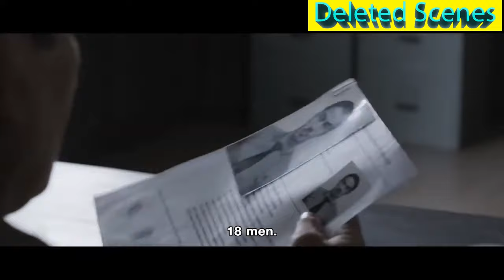[4K] EXTENDED VERSION | Directors Cut | All deleted scenes of RAID 2(2023)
Immediately after helping his brother Rama take down his boss in the previous film, Jakarta gang boss Andi is captured and executed by another criminal named Bejo. Meanwhile, Rama brings his injured squadmate Bowo and corrupt superior Lt. Wahyu to meet Lt. Bunawar, head of an internal investigation unit. Bunawar sends Bowo away to be treated and has Wahyu killed under the pretense of keeping Rama safe from other crooked cops and asks Rama to help him expose police chief Reza's crooked dealings with the Bangun and Goto crime syndicates. Rama initially refuses, but agrees after learning of Andi's death.

Bunawar tasks Rama to infiltrate Bangun's organization undercover and also suggests Rama to gain the trust of Bangun's son Uco, who is currently in prison. Using the pseudonym Yuda, Rama deliberately gets arrested and put in the same prison as Uco. In prison, Rama successfully gains Uco's trust by saving his life during a violent riot intended to cover up an assassination. Two years later, Rama is released from prison and Uco picks him up to meet Bangun, who hires Rama out of gratitude. After doing some work for Bangun, Uco meets up with Rama, telling him that he is frustrated with his limited role in his father's organization and thinks that he deserves to be involved in Bangun's bigger operations. Rama uses the opportunity to secretly plant a bug in Uco's wallet.

Uco meets Bejo, who shares rumors of a plot to turn Reza and others against his father. Bejo allows Uco to kill the gang members responsible for the prison riot, and they hatch a plot to start a gang war between Bangun and Goto so Uco can prove his worth to his father and Bejo can take Goto's territory. Uco then sets Prakoso, Bangun's most loyal hitman, up to be killed by the Assassin, Bejo's top enforcer. Uco tries to convince Bangun that Prakoso's death is caused by Goto's men, but Bangun refuses to retaliate. Frustrated, Uco tells Bejo to have his two hitmen, siblings Hammer Girl and Baseball Bat Man, kill several of Goto's men. When Bangun and Goto meet to discuss the situation, Uco lashes out in anger, embarrassing Bangun into conceding territory. After returning to their office, Bangun angrily beats Uco, berating him for meaninglessly disrupting the peace between the two organizations.